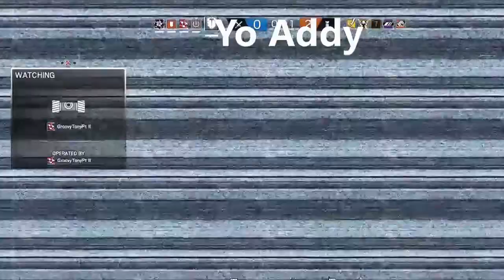Tom Clancy's Rainbow Six Siege